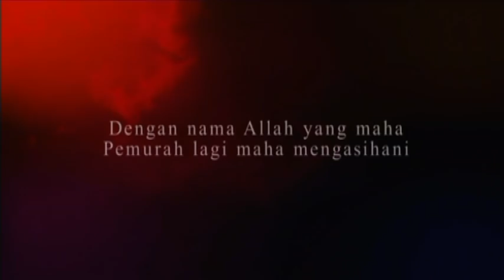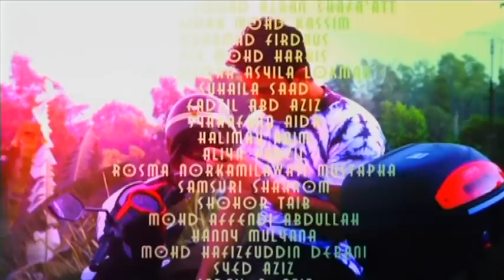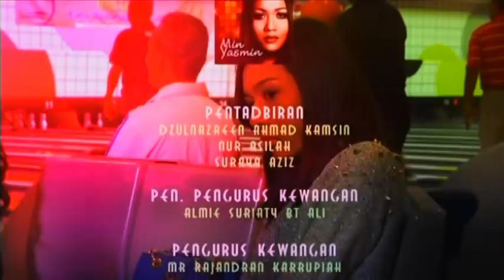[FULL] Fajar Aiman | Episod 4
Erma bercinta dengan Suffian pada 20 tahun yang lalu. Namun, hubungan cinta mereka tercemar apabila Suffian gagal mengawal nafsu dan mereka berdua terlanjur. Erma telah hilang kepercayaan terhadap Suffian. Atas dasar cinta, Suffian mengaku kesilapannya dan berjanji akan mengahwini Erma. Akan tetapi, kakak Suffian, Mariah telah membantah dan mengaturkan perkahwinan Suffian dengan Najwa. Mariah enggan menerima Erma sebagai isteri Suffian malah menuduhnya bukan gadis baik-baik kerana sanggup menggadaikan maruahnya.

Pelakon : Faralyna Idris, Syarul Ridzwan, Farah Ahmad, Fauzi Nawawi, Watie Sadali,Azhan Rani